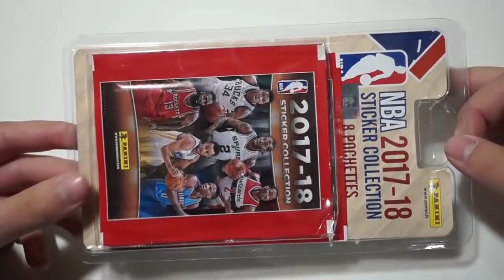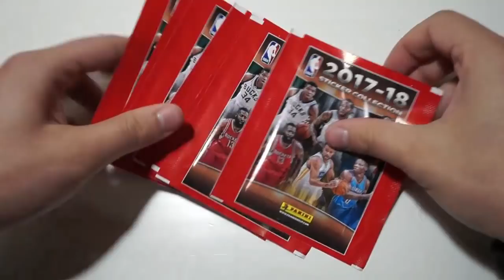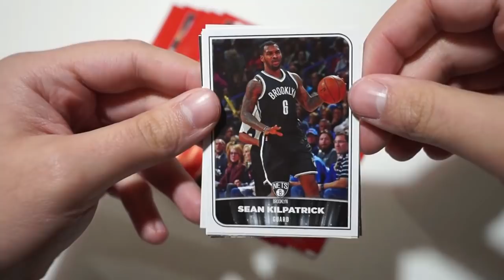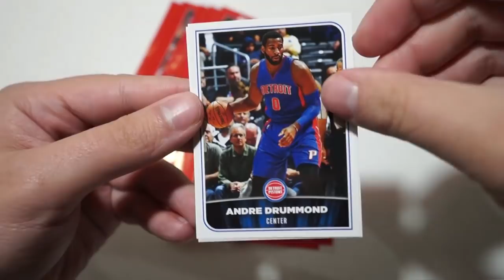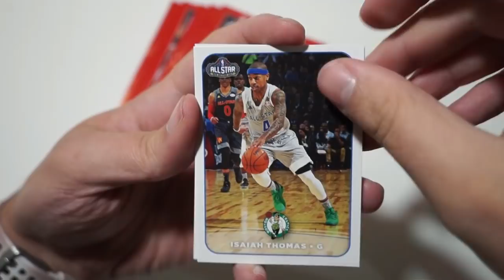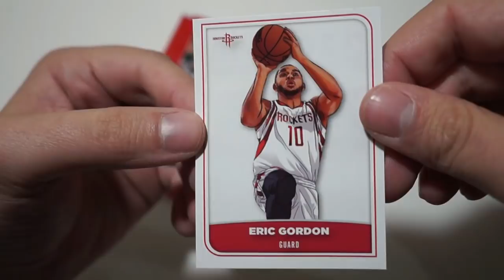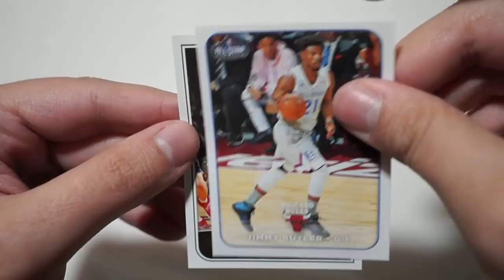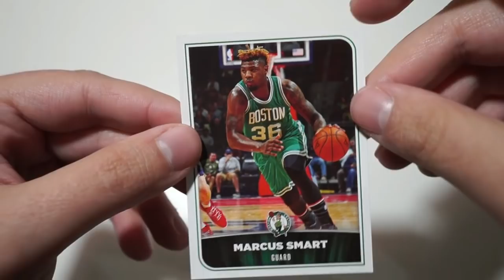¿QUE TRAE EL BLISTER DE LOS CROMOS NBA? NBA STICKER COLLECTION 2017-2018